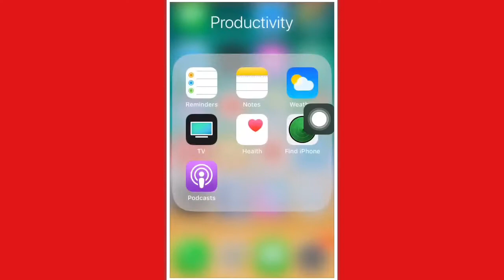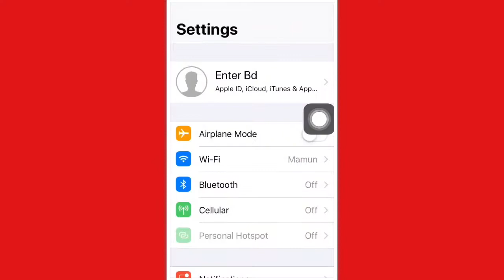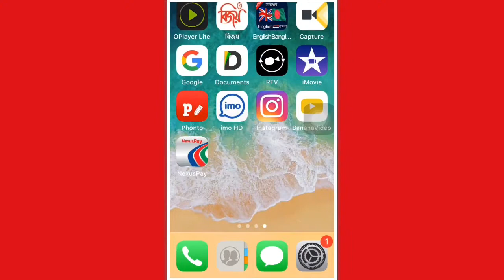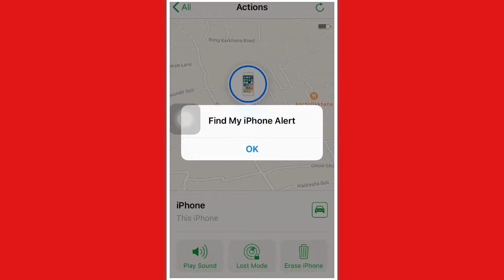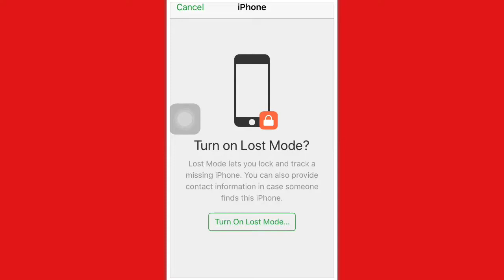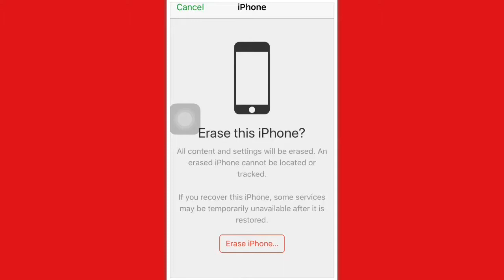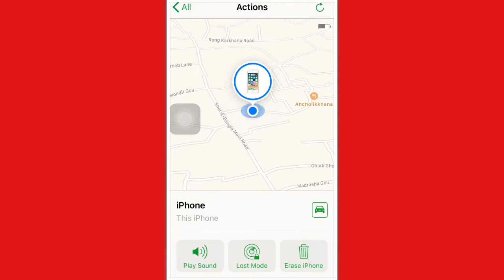Find my iPhone || চুরি বা হারিয়ে যাওয়া iPhone খুঁজে পাবেন যেভাবে || iTech Mamun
Find my iPhone || চুরি বা হারিয়ে যাওয়া খুঁজে পাবেন যেভাবে

Step 1: Check the requirements
Find My iPhone is available on all devices equipped with iOS 5 or later. It’s completely free and compatible with the iPhone 3GS, third-generation iPod Touch, iPad, iPad Mini, and all the later versions of each. A valid iCloud account is also required and devices without cellular data must be connected to a registered Wi-Fi network to be located.

Step 2: Find the app
The Find My iPhone app has been a part of iOS for quite some time. You don’t need to install the app, and you can’t remove it. To find it, just swipe down from the middle of your screen to bring up spotlight search and type Find My iPhone. Then just open the app and log in with your Apple ID.

Step 3: Activate Find My iPhone
Tap the main Settings icon and then tap your Apple ID banner at the top of the screen. Go to iCloud and then scroll down to Find my iPhone. Select it and make sure it is turned on.

Find My iPhone does more than just allow you to track your iPhone in a pinch. The feature also enables Activation Lock, which securely stores your Apple ID on Apple’s activation servers and automatically links to your device. Your password must be entered before anyone can turn off Find My iPhone, erase your device, or reactivate it.

Step 4: Lose your iOS device
Obviously, this isn’t recommended, but finding your iOS device once lost is likely the reason you chose to use the app in the first place.

Step 5: Locate your iOS device
Once lost, you can either use another iOS device or access your iCloud account on the web to locate your lost or stolen iPhone. Again, keep in mind that it’s not possible to locate the device if you didn’t activate the Find my iPhone function before losing it.

Using another iOS device

Open Find my iPhone as described in step 2 (the icon resembles an old-school radar display), then enter your iCloud login credentials in the appropriate fields. Once logged in, select the lost or stolen device from the list of devices set up with Find my iPhone to view the device’s location.

Additional options for remotely wiping the phone and forcing it to play a sound — accessible via the Actions option located at the bottom of the display — are also available, along with an intuitive Lost Mode that provides options for locking the device with a four-digit passcode and displaying a contact phone number of your own choosing directly on the lock screen.

Using your iCloud account on the web

Open your favorite browser and navigate to the iCloud homepage before signing in with your Apple ID and password. Than click the large Find My iPhone icon, select All Devices at the top of the window, and select the lost or stolen device from the resulting list of activated devices.

Additional options for remotely wiping the phone and causing it to play a sound should appear in the upper-right corner, along with an intuitive Lost Mode button that provides options for locking the device with a four-digit passcode and displaying a contact phone number of your own choosing directly on the lock screen.

Step 6: Take action

Once you locate your iPhone or iOS device, use one of Find My iPhone’s built-in functions to help recover the device. Tap the gray Play Sound button featuring the speaker to have your phone play a high-pitched ping continuously for two minutes, or tap the gray Erase iPhone button followed by the Erase iPhone confirmation to completely wipe your device of all content and settings.

If running iOS 6 or later, tap the middle Lost Mode button followed by the Turn On Lost Mode confirmation before entering a phone number where you can be reached. Then, tap the green Next button in the upper-right corner, enter your desired message in the resulting text field, and tap the green Done button to activate the message.

There’s no guarantee the ringing, erasing, or messaging will help you get your device back — regardless of whether you know its precise whereabouts. And if it has been stolen, rather than confront the potential thief yourself, it’s wise to contact your service provider and the police, informing them of the situation and your intentions to recover the device. You never know when things might escalate like they did in San Francisco in 2012.

1 iPhone
iPhone 3G
iPhone 3GS
iPhone 4
iPhone 4S
iPhone 5
iPhone 5c
iPhone 5s
iPhone 6
iPhone 6 Plus
iPhone 6s
iPhone 6s Plus
iPhone SE
iPhone 7
iPhone 7 Plus
iPhone 8
iPhone 8 Plus
iPhone X iPhone XR